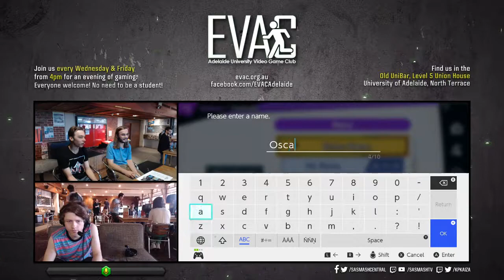EVAC 5/4/19 - SSBU - Oscar (ROB) vs Q (Corrin)